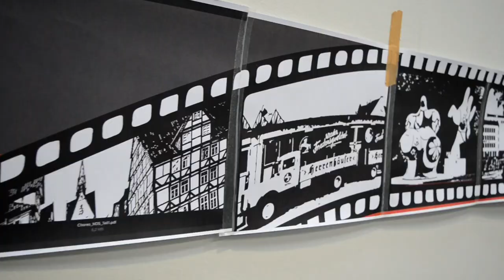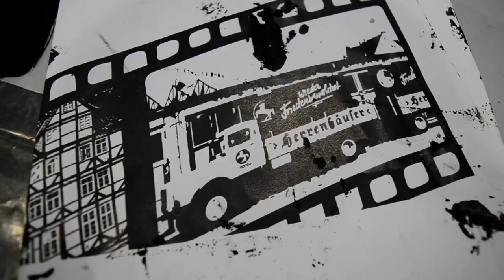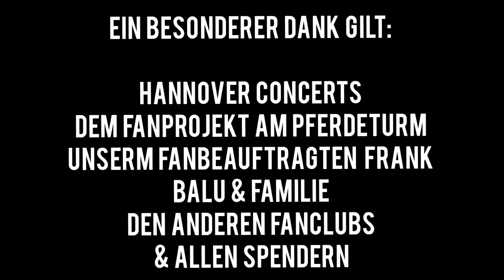CHOREO: EISHOCKEY OPEN AIR // EC HANNOVER INDIANS VS WEDEMARK SCORPIONS 17.12.2022